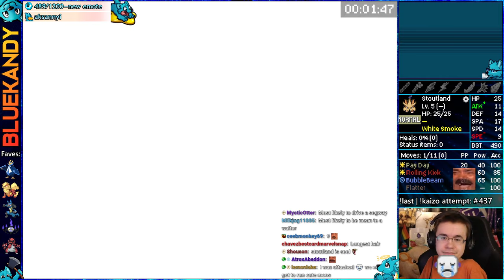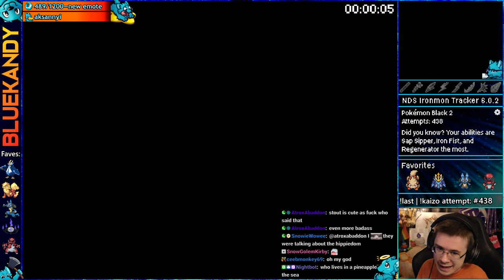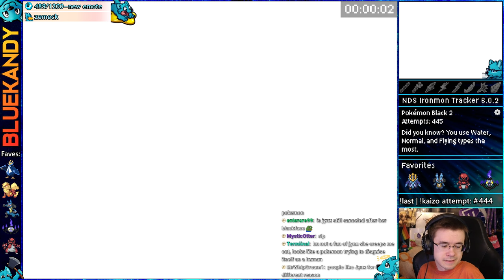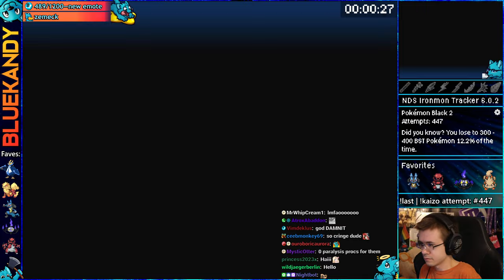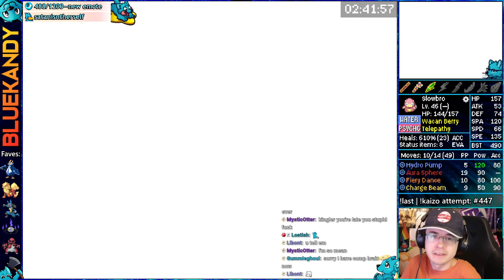These Runs Were AMAZING | Kaizo Ironmon in Pokémon Black 2 And White 2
This vod was livestreamed on: November 22nd, 2023 || Kaizo Ironmon attempts in Pokemon Black 2 :)